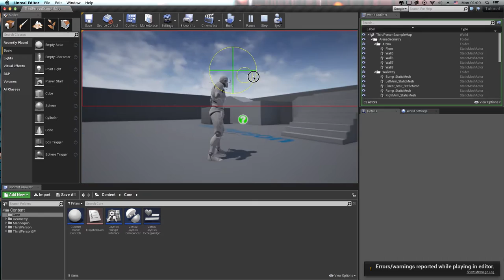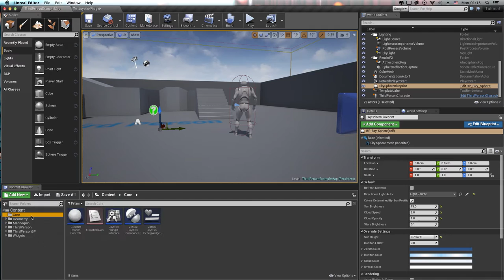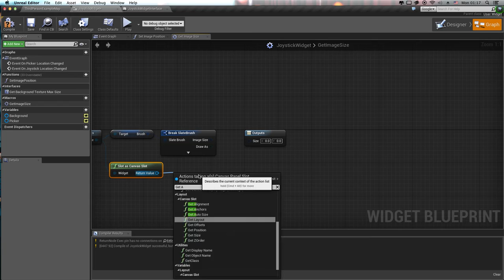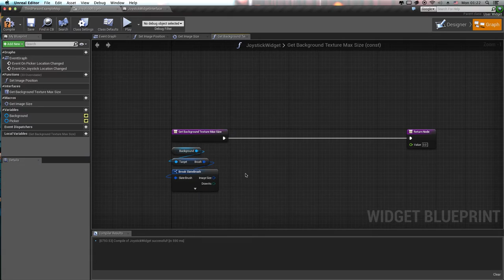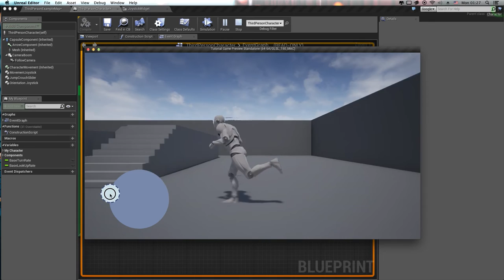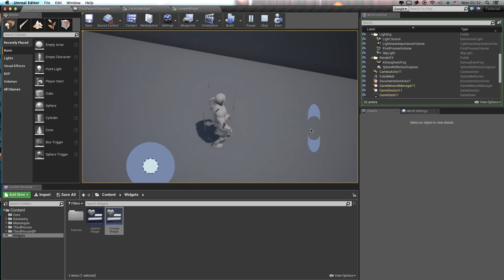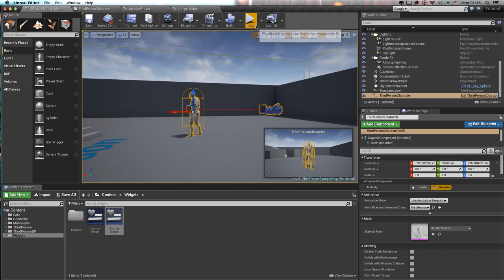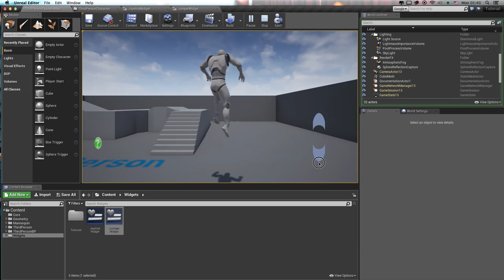(OLD VERSION) UE4 Custom Touch Controls Tutorial Part II – Animated Joystick Widgets from scratch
This is fully customizable, easy to use mobile touch controls asset with UMG widgets support. You can easily add highly customizable touch controls to your existing characters or actors. A lot of configuration options will help you gain full control for behaviour tweaking and visual representation. It was started as part of a mobile game and will also continue to evolve along with the game. You can watch the progress of the development of the asset and vote for desired features on special trello board